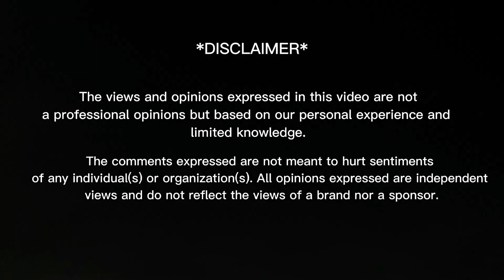Jeevan Sultan Sial TikTok + Reels | @jeevansultanofficial6373 | Reaction Video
In today's video you will find:
00:00 - Intro
00:25 - Reactions
10:11 - Feedback
10:32 - Outro

THANKS! ❤️